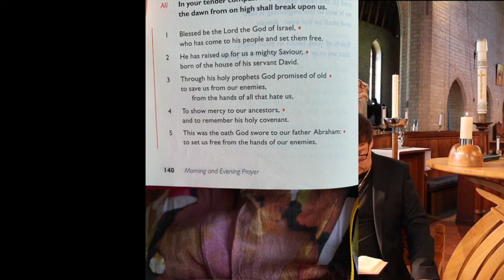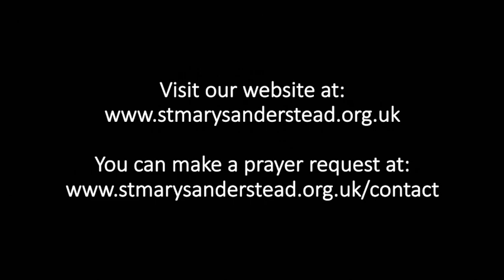Morning Prayers | 23rd July 2020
In a bid to enable you to worship at a time when corona virus prevents collective worship, Father Grant Cohen of St Marys' Church, Sanderstead, will lead you through this service of morning prayers.